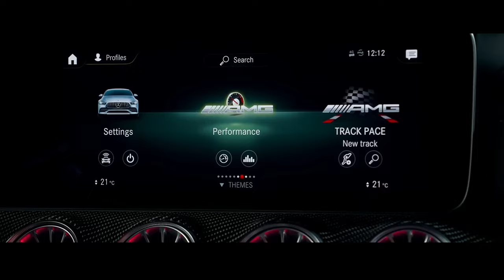Mercedes-AMG GT 53